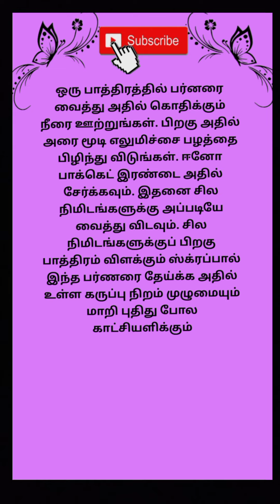சமையல் குறிப்புகள் 8